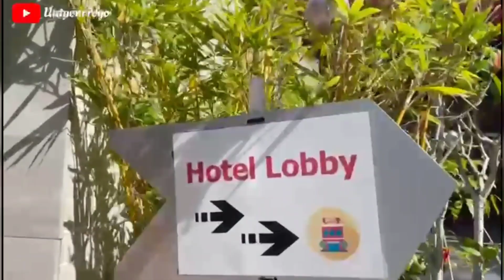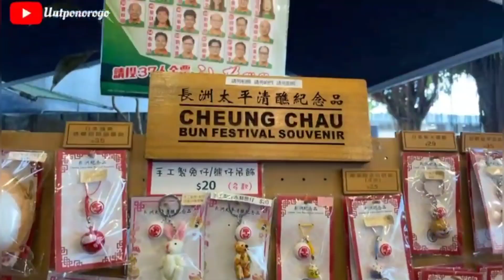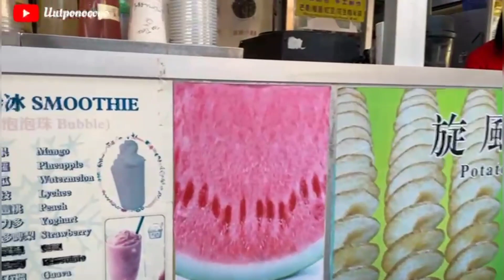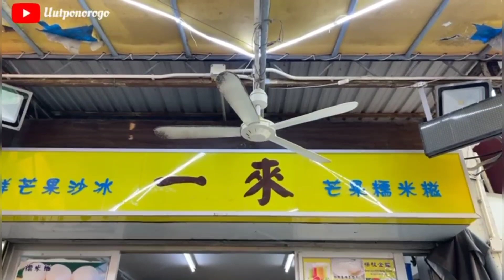CHEUNG CHAU ISLAND ✅ Hongkong Day Trip